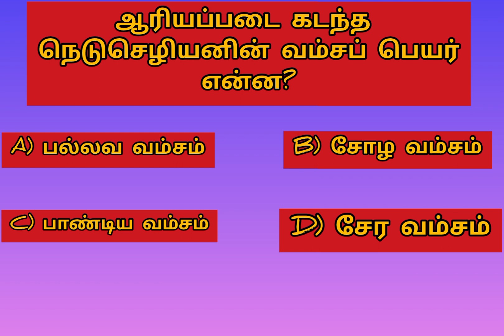comment correct answer please full watching this video